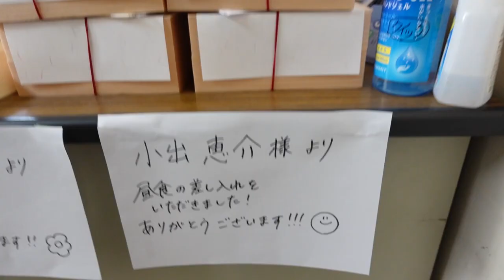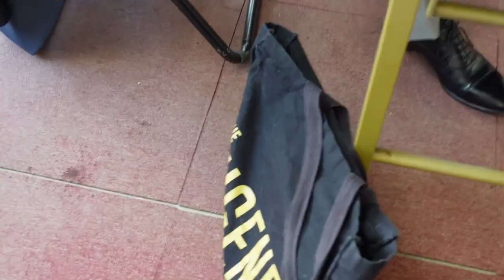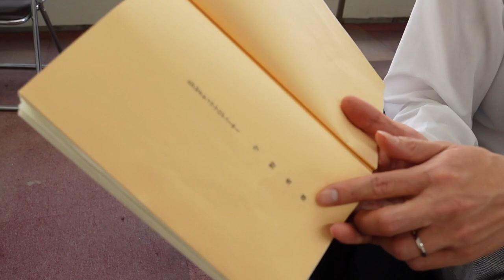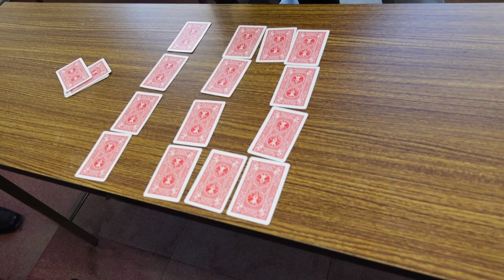撮影現場でサプライズ！？映画『Bridal, my Song』撮影密着【小出恵介】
今回は映画『Bridal, my Song』撮影現場の様子をお届け！